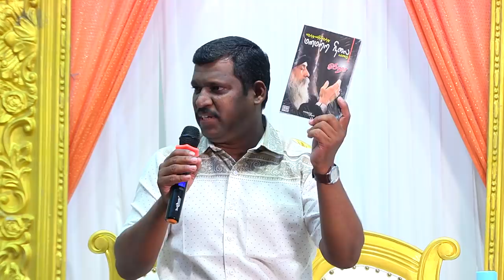02.Self Sustainable Life | தற்சார்பு வாழ்க்கை - Healer Baskar Speech